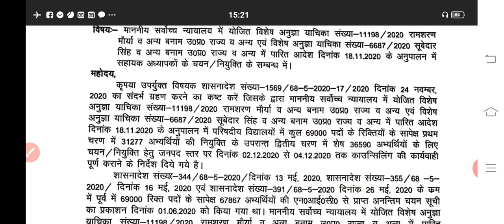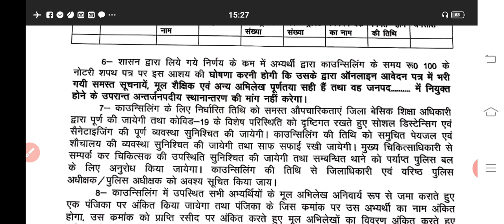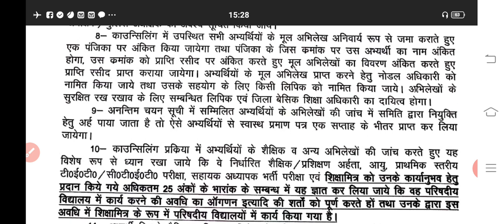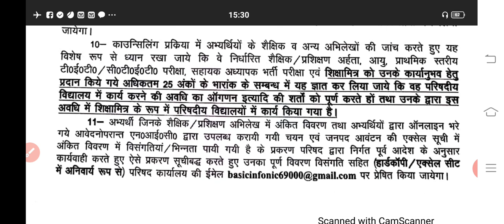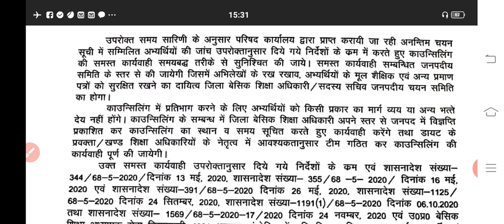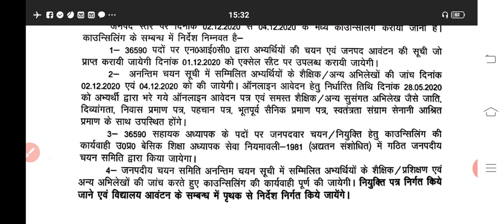69000 सहायक शिक्षक भर्ती#36590 पद पर कॉउंसलिंग का आदेश जारी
69000 सहायक शिक्षक भर्ती#36590 पद पर कॉउंसलिंग का आदेश जारी